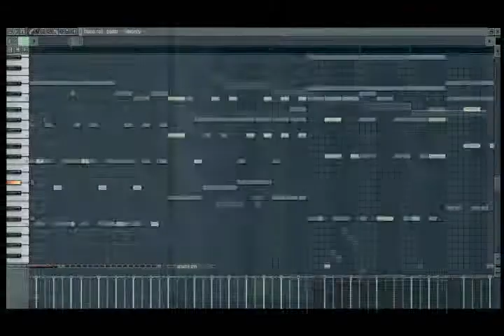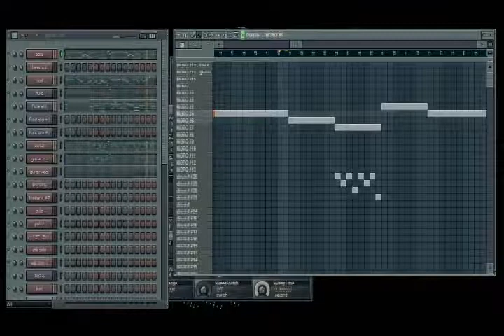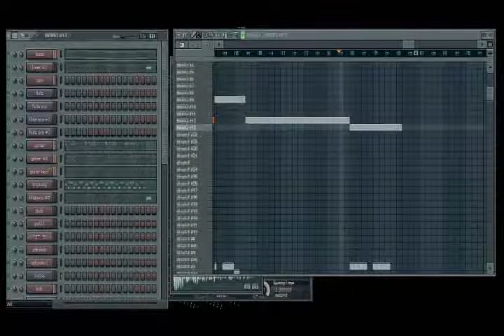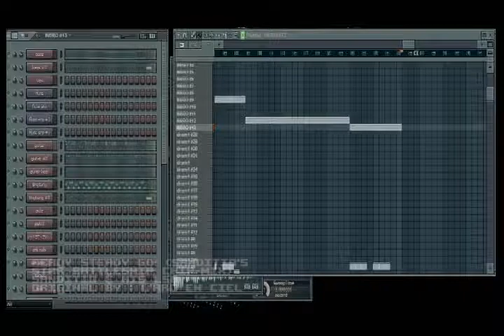L'Arc~en~Ciel - Ready Steady Go (Sanditio's Star Battleship CHIP-MIX)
- no filter fx added
- magical8bitplug
- 3xOsc
- ymvst
- gbkickamiga.wav
- gbsnareamiga.wav

(sorry for the bad quality video. my laptop can't run faster when i recorded this.)